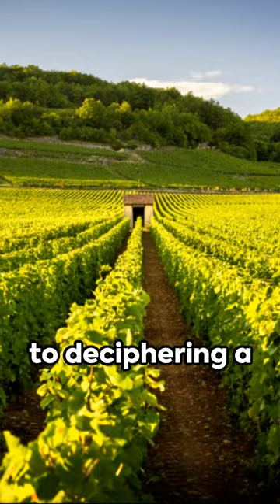A Beginner's Guide To Burgundy Wine Labels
Unlock the secrets of Burgundy wine labels in just seconds! In this quick YouTube short, we demystify the intricate world of Burgundy wine labeling, helping you understand the vital information hidden on the bottle. From the region's renowned vineyards to the grape varieties and classifications, our bite-sized guide ensures you'll confidently pick the perfect bottle next time you're in the wine aisle. Join us for a fascinating journey through the Burgundy wine region, and elevate your wine knowledge with ease. Cheers to savoring Burgundy's finest, one label at a time!" BurgundyWine WineLabelReading WineLovers WineEducation"